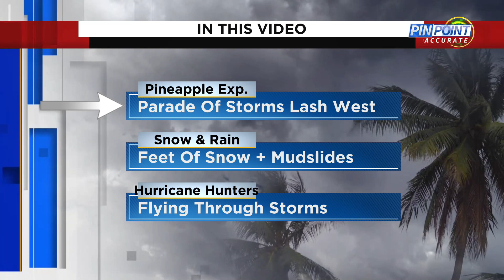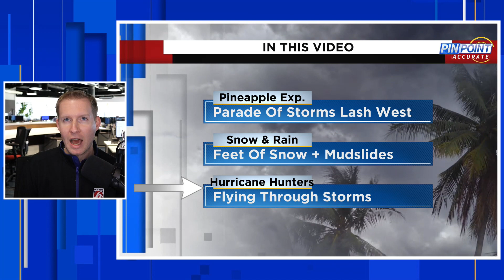Pineapple Express! Parade of storms expected to continue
Large storms inducing powerful Atmospheric Rivers are expected to continue over the weekend and into next week.

An atmospheric river is a narrow flowing column of moisture responsible for producing significant rain and/or snow. These are most common along the West Coast of the U.S. with developing Pacific storms. The ribbon of moisture can extend back thousands of miles.

The flash flood and mudslide threat remain high for the lower elevations and foothills of the sierra Nevada.

The mountains are expected to be crushed with an addition 3-6' of fresh snow through Friday January 13. Isolated higher amounts will be possible.

Los Angeles could see more rain through the first two weeks of January than picked up all of 2022. Downtown LA saw 7.18 inches through 2022. An additional 3-6" of rain will be possible through next Friday.

The Hurricane Hunters are also running missions into the storm both from  California and Hawaii!